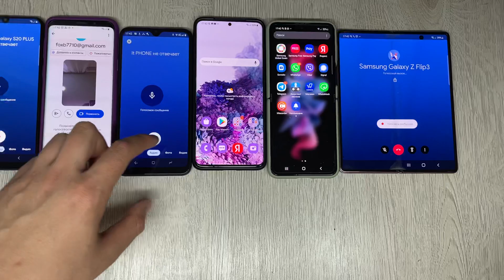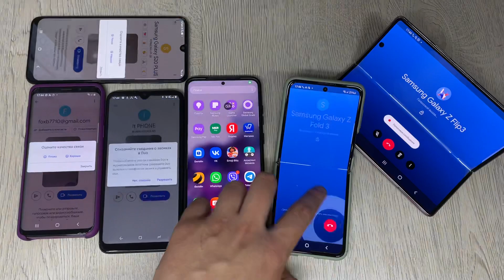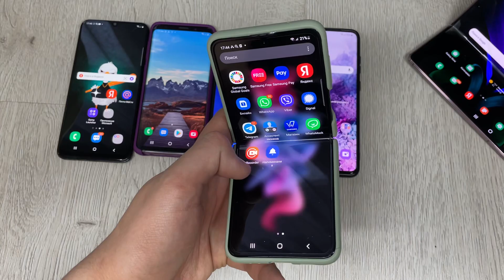Google Duo Incoming Call Top Model Samsung Z Fold 2 Galaxy Z Flip 3 Messenger Google Outgoing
Google Duo Incoming Call Top Model Samsung Z Fold 2 Galaxy Z Flip 3 Messenger Google Outgoing Calling